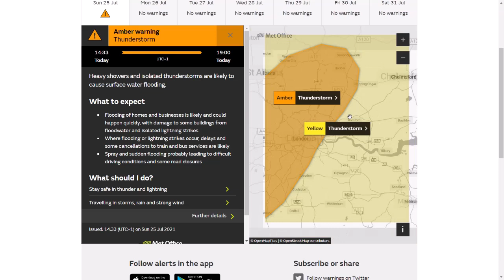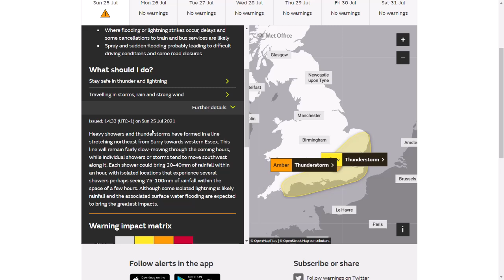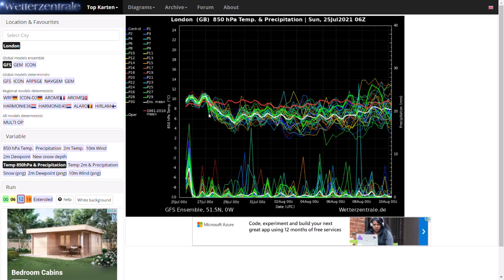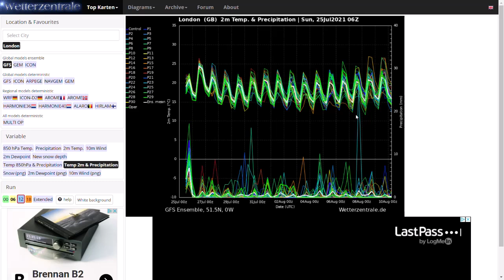Severe Thunderstorms Easing with Unsettled Week Ahead - 25th July 2021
00:00 Live Precipitation Radar
02:44 Lightning Radar
03:58 Met Office Weather Warning for Thunderstorms
06:00 GFS Operational Run
08:50 GFS Ensembles
10:04 UKMO (High Resolution) Precipitation/Temperature Charts